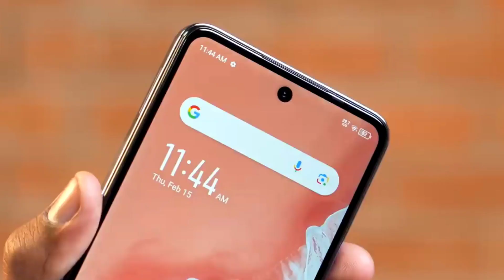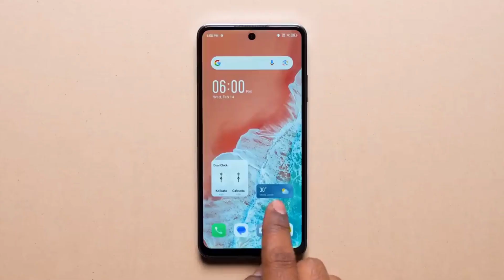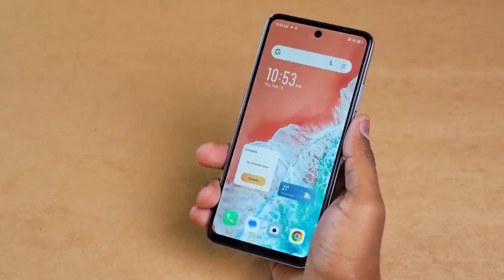Infinix Hot 40i 🔥 256GB Storage + 16GB RAM ⚡️ | 90Hz Display 🚀 At Just Rs 8,999/- 🤯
Dosto aaj ke video me mai aap sabhi ko infinix Hot 40i ke bare me batane wala hu 🤔 To aap ye video ant tak dekhiye aur video ko LINK & SHARE karna na bhoole.

hot 40i
hot 40 infinix
infinix hot 40 unboxing
tech unboxing
infinix hot 40i gaming test
infinix hot 40i gyro test
infinix hot 40 pro
infinix
infinex
infinix gt 10 pro
infobells
infinity
infinix smart 8 pubg test
infinix smart 8 gaming test
infinix smart 8 8gb 128gb
budget smartphone 2024
budget smartphone under 10000
cheap smartphone
infinix smart 8 review
budget phone
tech unboxing
smart 8 infinix
sasta smartphone